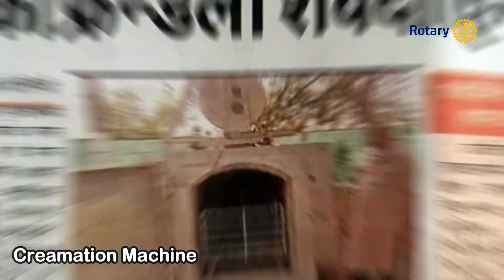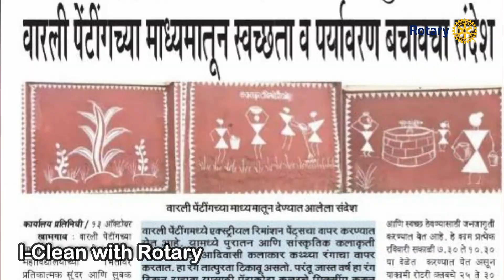Rotary Club Of Khamgaon Projects#RCKhamgaon Projects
Rotary Club of Khamgaon Projects#RCKhamgaonProjects#RCKhamgaon